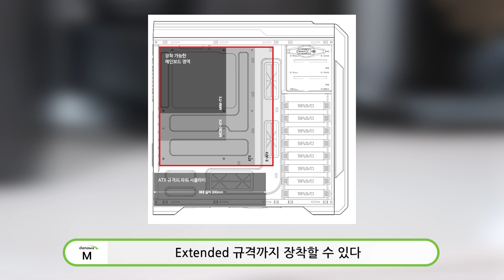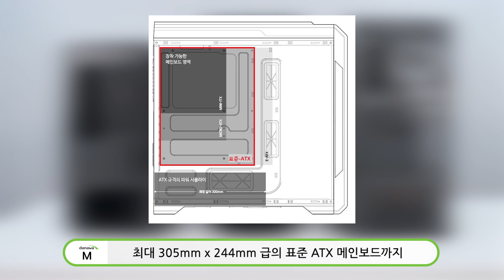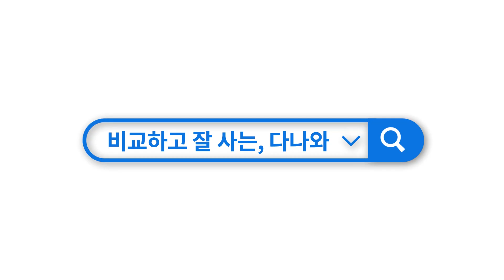PC 케이스의 자체 크기별 구분 [다나와M]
PC 케이스는 자체 크기로도 분류됩니다. 많이 쓰이는 케이스만 추려보면 빅타워, 미들타워, 미니타워, 미니ITX 등이 있는데요. 수치로 된 명확한 규격이 정해져 있지 않기 때문에 각 구분별로 겹치는 제품도 종종 있지만, 장착 가능한 메인보드의 크기나 저장장치의 개수, 그래픽 카드의 길이가 대략적으로 결정되는 요소이기도 합니다. 이름 그대로 빅타워는 제일 큰 크기를 자랑하는 케이스입니다. 빅타워 케이스는 표준 ATX 메인보드 중 가장 면적이 넓은 extended 규격까지 장착할 수 있습니다. 경우에 따라 BTX 보드를 장착할 수 있도록 후면 PCI슬롯 개수가 표준 ATX사이즈에 제공되는 7개를 넘는 8~9개인 경우도 있고, 메인보드 장착부, 파워서플라이 장착부, 저장장치 장착부가 나뉘어 있는 등 커진 사이즈에 대응하는 특징들을 갖추고 있습니다. 하지만 크기가 커진 만큼 어쩔 수 없이 시스템이 자리를 많이 차지할 수밖에 없겠네요. 미들타워는 빅타워보다 작지만, 우리가 가장 흔히 볼 수 있는 케이스입니다. 244 mm x 244mm 크기인 마이크로 ATX 메인보드는 물론 최대 305mm x 244mm 급의 표준 ATX 메인보드까지 장착 가능한 사이즈의 제품을 말합니다. 하지만, 빅타워 케이스보다 내부 공간이 적으니 표준 ATX 보드 중에 큰 메인보드 조립은 조금 난이도가 있을 수 있습니다. 더불어 저장장치의 개수, 그래픽카드의 길이 등에서도 빅타워보다는 상대적으로 제한적일 수 있습니다. 하지만 일반적인 시스템 구성에는 큰 불편함이 없는 무난한 사이즈라 할 수 있으며, 컴퓨터가 차지하는 공간은 케이스 크기에 비례하여 보다 덜 제한적입니다. 미니타워는 ITX보드 및 마이크로 ATX 메인보드 전용인 제품입니다. 표준 ATX 메인보드 장착이 불가능하지만, 크기가 작아진 만큼 컴퓨터를 책상위에 배치하거나 할 때 아담하게 배치할 수 있어서 공간 활용성이 높다는 장점이 있습니다. 다만 크기가 작아진 만큼 빅타워나 미들타워에 비해 시스템 쿨링이 불리할 수 있고, 경우에 따라 파워서플라이나 저장장치의 장착 위치가 빅타워, 미들타워와 상이한 경우도 있으니 사전에 내부 조립예를 참고하는 것이 좋습니다. 미니 ITX 케이스는 지금까지 알아본 PC 케이스 중 가장 크기가 작습니다. 메인보드도 ITX 규격만 장착할 수 있고, 경우에 따라 일반 파워서플라이 장착이 불가능 하여 DC-to-DC 보드와 어댑터를 통해 전원을 공급해주어야 하는 등 상당히 많은 제약이 따르지만, 그만큼 PC 본체가 작아져 인테리어나 집안 공간 활용에 효과적입니다. 그 밖에 홈씨어터용 HTPC나 거실용 PC로 맞추곤 하는 슬림형 케이스, LP형 케이스 등도 있습니다. 얇은 사이즈인 이 제품들은 대부분 일반 ATX 규격 파워 서플라이가 들어가지 않기 때문에 구입시 부품 구성을 꼭 참고해야 합니다.

▶가격정보
ABKO SUITMASTER 361G 칼리스토 강화유리 DOUBLING
ABKO SUITMASTER 760S 어트랙션 강화유리 스펙트럼 Duplex
ABKO SUITMASTER 322S 인테이커 강화유리 스펙트럼 Dualight